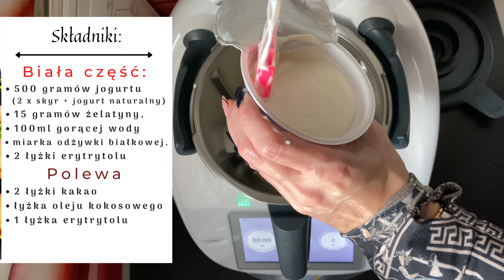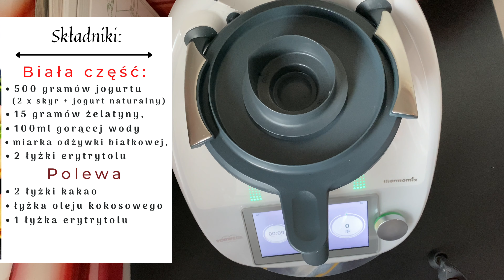Proteinowe "Ptasie Mleczko"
☛Kuchenni pomocnicy